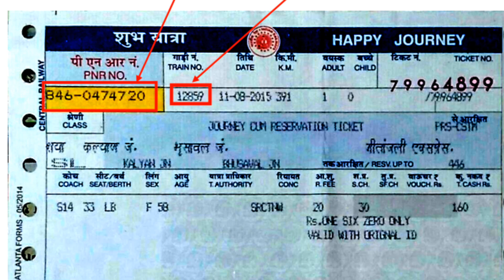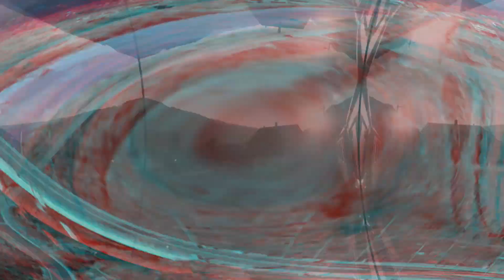New Delhi Bhagalpur Weekly SF Express | 12350 Train | Train Information | Superfast Train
वर्तमान में इसे साप्ताहिक आधार पर 12349/12350 ट्रेन नंबरों के साथ संचालित किया जा रहा है।

12349 / भागलपुर - नई दिल्ली साप्ताहिक एसएफ एक्सप्रेस की औसत गति 63 किमी / घंटा है और यह 1920 30 मिनट में 1220 किमी को कवर करती है। 12350 / नई दिल्ली - भागलपुर साप्ताहिक एसएफ एक्सप्रेस की औसत गति 60 किमी / घंटा और 1220 किमी 20 घंटे 15 मिनट है।

ट्रेन के महत्वपूर्ण पड़ाव हैं:

भागलपुर जंक्शन
जमालपुर जंक्शन
किउल जंक्शन
बख्तियारपुर जंक्शन
पटना जंक्शन
मुगलसराय जंक्शन
इलाहाबाद जंक्शन
कानपुर सेंट्रल
नई दिल्ली

Bhagalpur – New Delhi Weekly SF Express is an superfast train of the Indian Railways connecting Bhagalpur Junction in Bihar and New Delhi of Delhi. It is currently being operated with 12349/12350 train numbers on weekly basis.

The 12349/Bhagalpur - New Delhi Weekly SF Express has averages speed of 63 km/hr and covers 1220 km in 19 hours 30 minutes. 12350/New Delhi - Bhagalpur Weekly SF Express has averages speed of 60 km/hr and 1220 km in 20 hrs 15 minutes.

The important halts of the train are:

Bhagalpur Junction
Jamalpur Junction
Kiul Junction
Bakhtiyarpur Junction
Patna Junction
Mughalsarai Junction
Allahabad Junction
Kanpur Central
New Delhi